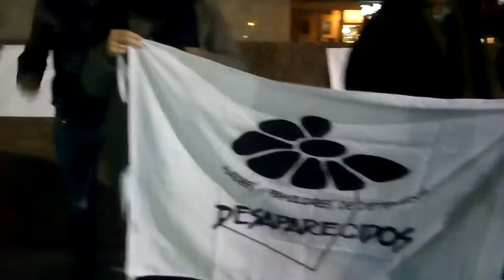Movilización Oaxaca 2